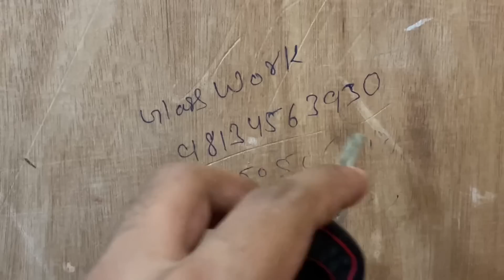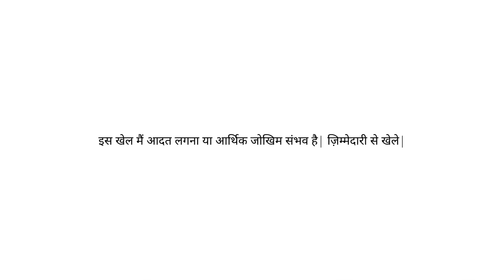Finally BMW ko Road pe utaar diya🔥 || Manish Sharma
My11Circle App Link :
Use my exclusive coupon: MANISH23 to get additional 20% extra cash on first deposit"